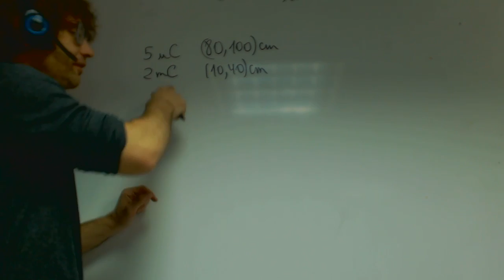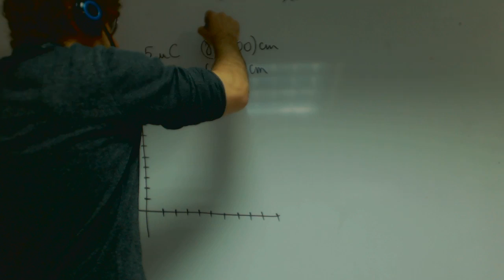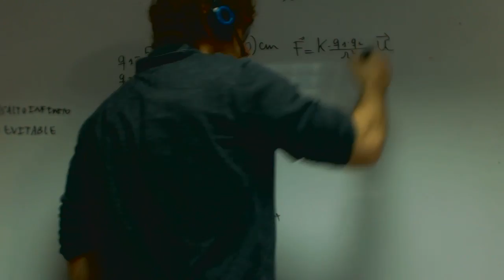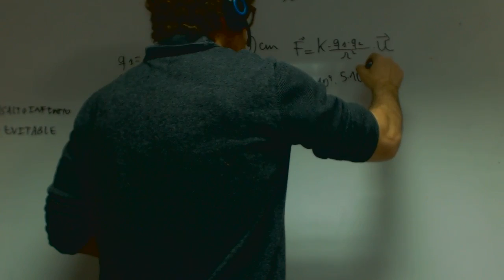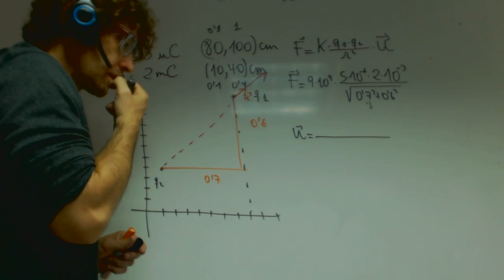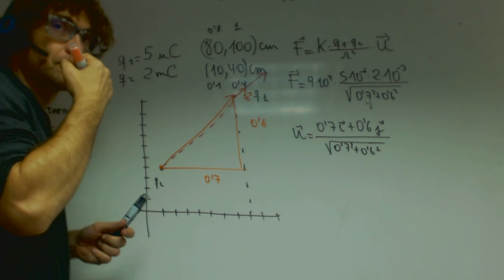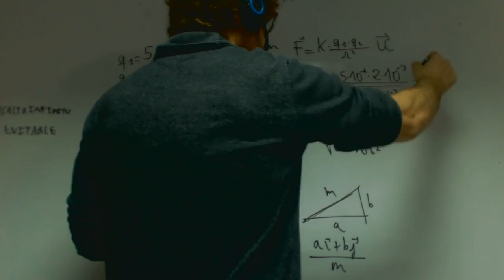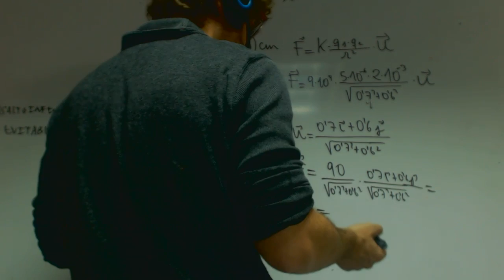Campo electrostatico Ejercicio 1 Fisica 2 Bachillerato Academia Usero Estepona